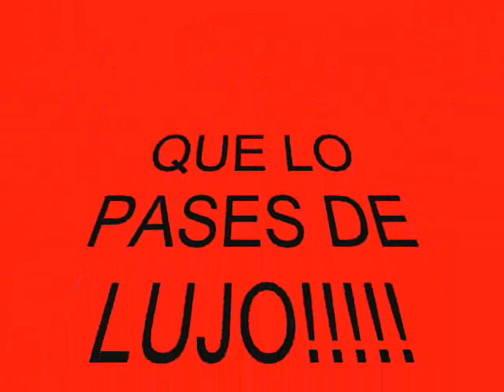Setas, Insectos y flores y flores // "Fade To Black" METALLICA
Felicidades Gaona!!
FOTOS: Jose Manuel Gaona Rios
MONTAJE: El Marccha
marchaparauta